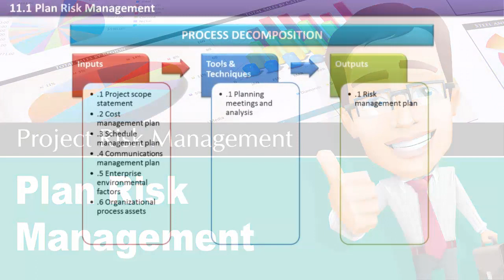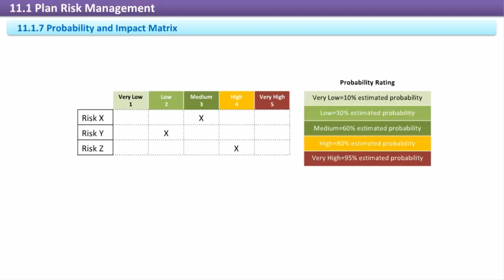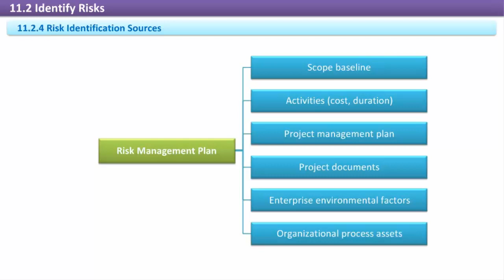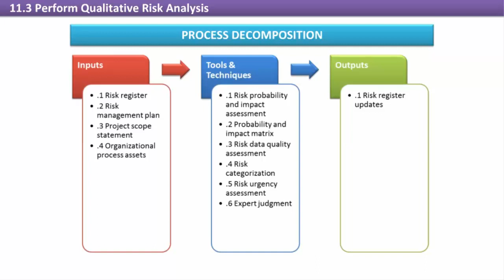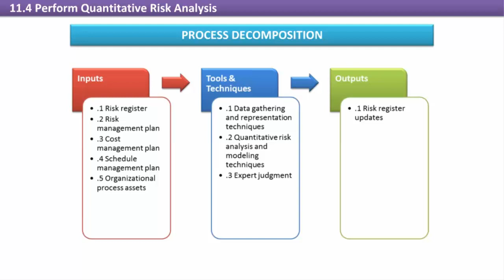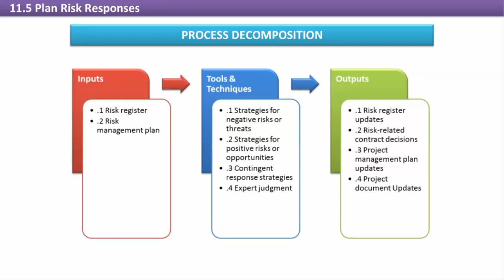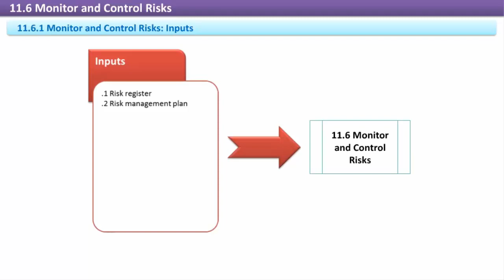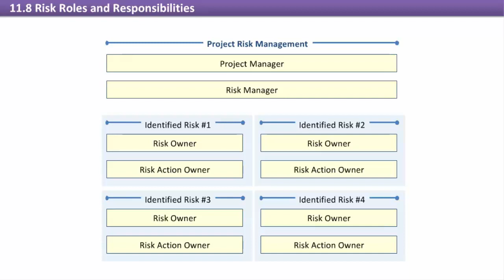What is risk management in project management? || whatispmp.com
What is risk management in project management?.

So, What is risk management in project management? | Chapter 11 | Project Risk Management Knowledge Area.

By their very nature of creating a unique product, service, or result and operating within constraints and under assumptions, projects cannot exist without risks.

There are risk factors in every project objective, deliverable, and activity that exist starting with the earliest inception phase all the way until closure.

Though we often think of risks as being threats with negative consequences, there are also positive risks, called opportunities, that can increase the project's chances of success or which can be exploited to save time or money.

Project risk management can be thought of as a balancing act because innovation, which is so necessary for successful projects, doesn't occur without elements of risk.

The Project Risk Management knowledge area includes the processes that identify, evaluate, respond to, and monitor project risks:

11.1 Plan Risk Management Process: [3:35]
Since plan risk management activities have a bearing on other risk management activities, including scope, cost, schedule, and quality, risk planning should occur as early as possible.

11.2 Risk Identification Process: [14:56]
In the Risk Identification Process, we’ll develop the risk register, which is a comprehensive list of all threats and opportunities that might be encountered on the project.

Risk Identification Process should be done early in project planning because later risk processes rely on the risk register and risk decisions may impact the budget, schedule, and scope of the project.
Types of risk in project management..

11.3 Perform Qualitative Risk Analysis Process [37:39]
Perform Qualitative Risk Analysis follows risk identification, and it prioritizes risks based on their likelihood of occurring and their potential impact on the project objectives.

11.4 Perform Quantitative Risk Analysis Process [50:03]
Activities to Perform Quantitative Risk Analysis delve further into identified risks by assigning a cost or other impact measurements to them.

Quantitative analysis at the individual risk level can then be aggregated into estimates for the probability of achieving project objectives, like scope, budget, and schedule.

11.5 Plan Risk Responses Process [1:00:04]
In Plan Risk Responses, we’ll decide on the actions needed to reduce the threat of negative risks or enhance the opportunities for positive risks as well as developing contingency plans.

This process occurs after identified risks have been prioritized, and it will generally focus only on the highest priority risks.

11.6 Monitor and Control Risks Process [1:12:35]
Project risks do not remain static once the risk planning processes are completed. New risks crop up, responses may not work as planned, and the characteristics of risks might change.

The risk monitoring and control process begins as soon as risk planning starts and continues until project closure.

11.7 Risk Tolerance [1:23:26]
Each project as a whole, its individual objectives, and the people involved have differing levels of risk that are acceptable. Safety, reputation, technical factors, contracts, reliability, cost, and schedule influence what amounts to risk are acceptable.

11.8 Risk Roles and Responsibilities [1:25:12]
Risk management activities for the project require roles to be established and personnel named to those assignments.

The risk manager establishes the overall project risk management methodology and for monitoring and controlling risks.

• Project Integration Management.
• Project Scope Management.
• Project Time Management.
• Project Cost Management.
• Project Quality Management.
• Project Human Resource Management.
• Project Communications Management.
• Project Risk Management.
• Project Procurement Management.